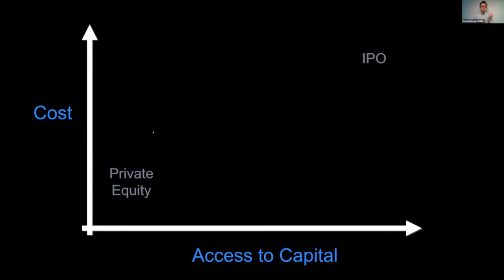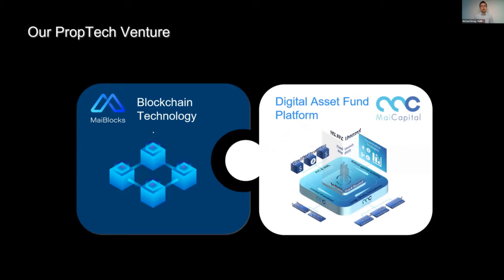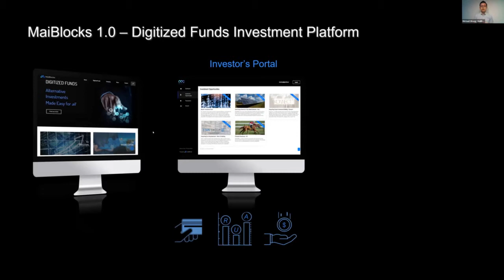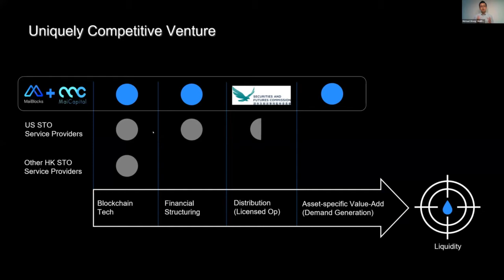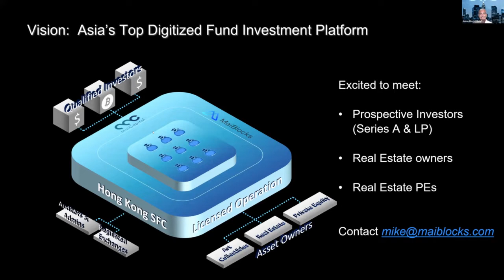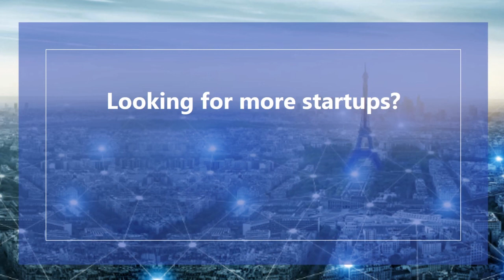MaiBlocks Technology CEO, Michael Wong, at Propel by MIPIM Startup Competition 2020 finals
The Propel by MIPIM Startup Competition, in partnership with global partner Union Investment and real estate tech partner MetaProp NYC, reveals the most promising and innovative startups that tackle the biggest urban challenges around the world.

Propel by MIPIM Startup Competition 2020: MaiBlocks Technology focuses in using leading-edge blockchain and digitization technology to create innovative solutions for financial (fintech) related problems.  The MaiBlocks platform aims to offer end-to-end fractionalization & securitization services to transform illiquid assets such as real estate, private companies, and collectibles, into digitized funds on the Blockchain.  The platform also serves as an investment portal to qualified investors for such digitized funds.

Take your startup to the next level. More info on the Propel by MIPIM Startup Competition